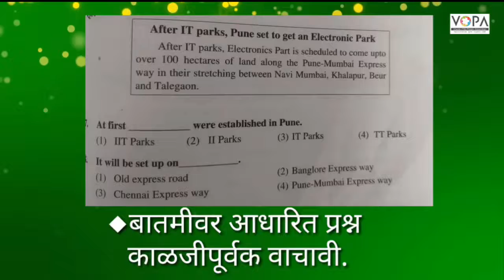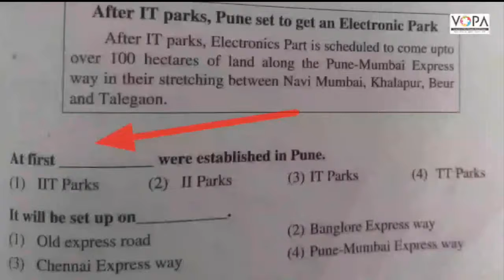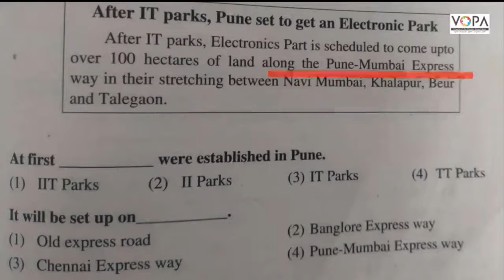8th | English | Scholarship | News | V 3 | V-School